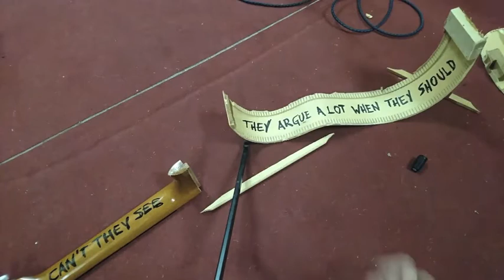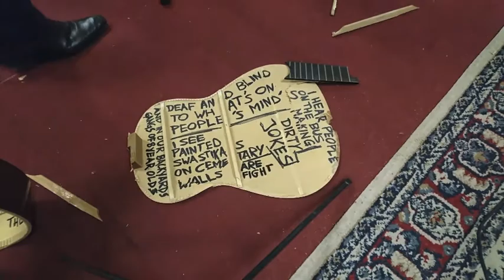CHRIS MAGERL- the need for new year's resolutions goes on